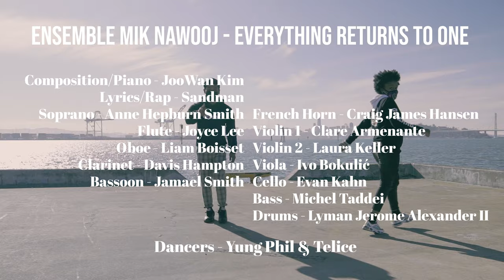Everything Returns To One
Composition/Piano - JooWan Kim
Lyrics/Rap - Sandman
Soprano - Anne Hepburn Smith
Flute - Joyce Lee
Oboe - Liam Boisset
Clarinet - Davis Hampton
Bassoon - Jamael Smith
French Horn - Craig James Hansen
Violin 1 - Clare Armenante
Violin 2 - Laura Keller
Viola - Ivo Bokulić
Cello - Evan Kahn
Bass - Michel Taddei
Drums - Lyman Jerome Alexander II

Dancers - Yung Phil & Telice

Mixed and Mastered by Jeremy Goody (Megasonic Sound)

All music composed and orchestrated by JooWan Kim
All lyrics written by Sandman
Produced by JooWan Kim and Christopher Nicholas

In collaboration with Asian Art Museum and Yerba Buena Gardens Festival